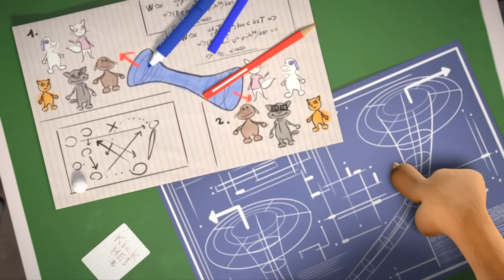Expedición científica 🤯 Compilación de Talking Tom & Friends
Con Talking Tom y sus amigos, ¡nunca sabes cuál será la próxima aventura épica que emprenderás! 🤩

¡Únete a ellos para explorar universos paralelos, conversar con gérmenes gigantes y escapar de vampiros! ✌️🤯🥳 Un momento están relajándose en su garaje y al siguiente están cambiando el mundo como lo conocemos. 😎

¡Únete a nosotros en la aventura de una vida! Desde invasiones de alienígenas y robots destructores hasta brotes de zombis, portales interdimensionales y viajes al espacio exterior, ¡la diversión nunca termina cuando estamos juntos! ¡Somos los Talking Tom & Friends!

¡Averigua más acerca de nosotros y nuestros superdivertidos juegos!